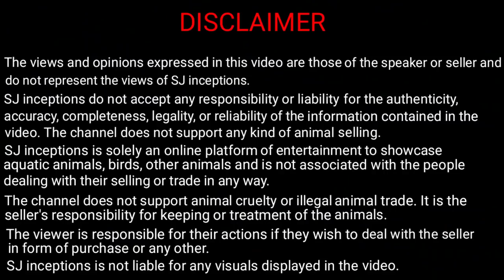Angora Rabbits at Karnataka Aquarium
Have a look at the fluffy angora rabbits at karnataka aquarium. The angora rabbit is one of the oldest type in domestic rabbit. Among different angora rabbit types these are the giant angora rabbits.

The rabbit seller tells us about the rabbit feeding and rabbit care. He is selling one angora rabbit pair for eighteen thousand indian rupees. Each rabbit has almost reached an adult angora rabbit size.